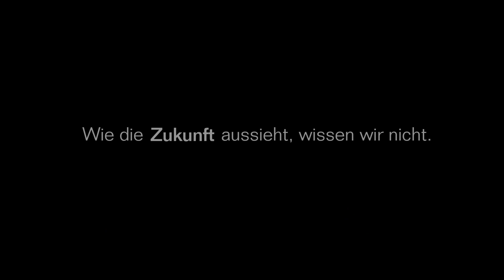2018-06-23 Remscheider Sport- u. Familienfest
Am vergangenen Samstag fand das 2.Remscheider Sport- und Familienfest auf der Sportanlage Stadtpark statt. Der Remscheider Sportbund führte die Veranstaltung mit Hilfe von Remscheider Vereinen und der Stadtsparkasse Remscheid durch und wir waren vor Ort dabei.